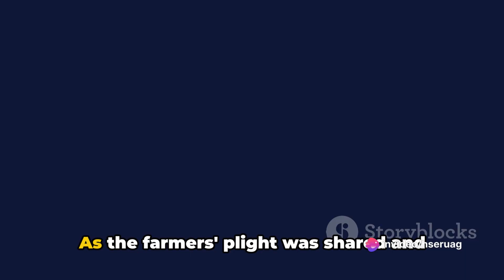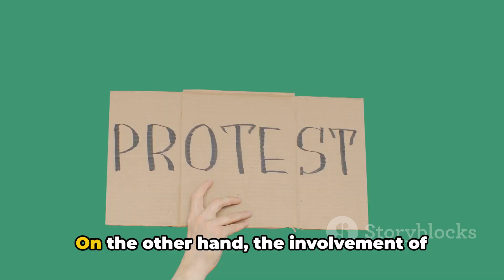Farmers' Protest 2022: A Tale of Triumph and Controversy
In this video, we delve into the intricate narrative of the 2022 Farmers' Protest, exploring its outcomes and the controversial Khalistani involvement. Join us as we unravel the layers of this significant movement and its impact on the agricultural community.

OUTLINE:

00:00:00 The Genesis of the Protest
00:01:02 The Escalation
00:02:03 The Outcome
00:04:01 The Aftermath